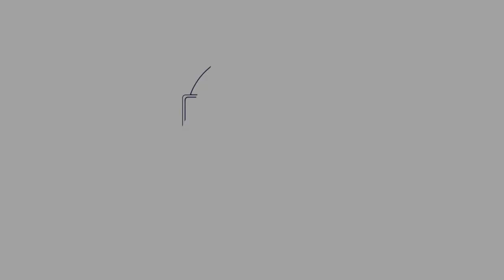Coronavirus Mindfulness Challenge Day 71: Learning To Stop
We all have so much going on in our lives we take the moment for granted and the ability to just stop and check in with yourself the world around you and the silence and peace in your soul is very special and a gift we all have.